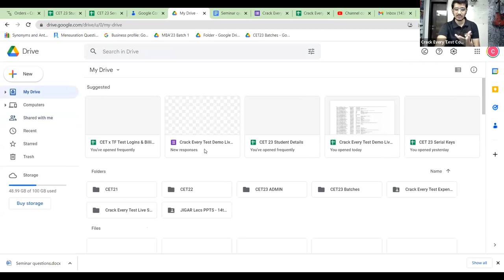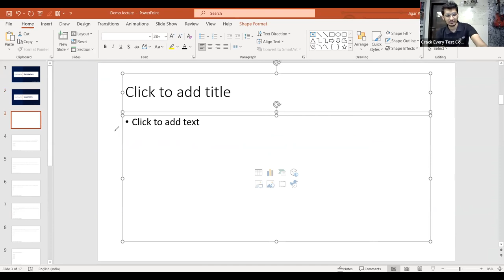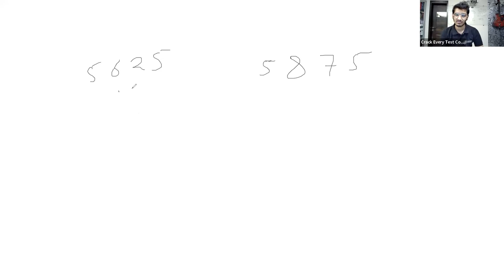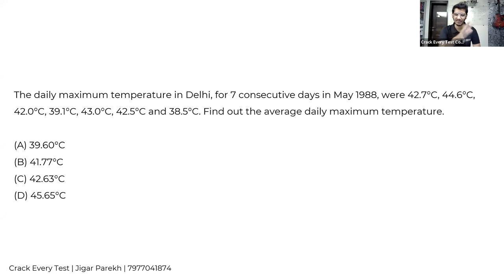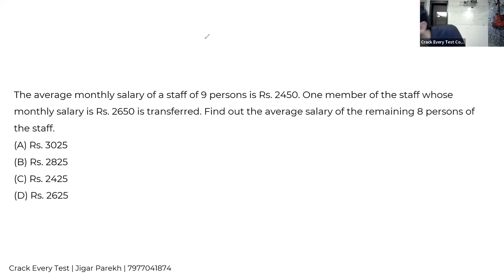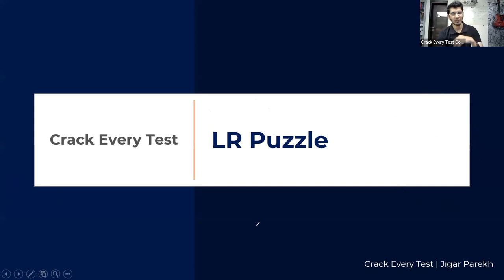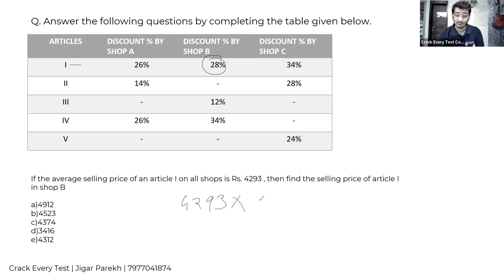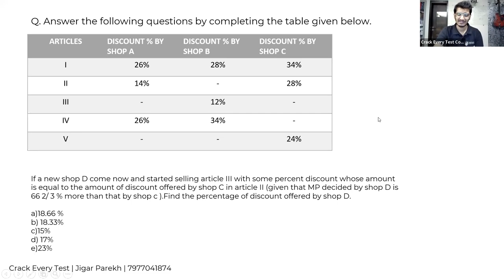Crack Every Test Demo Lecture | Live Lecture | Best Tricks for MBA Entrance Exams | Quants, LR, DI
We are coming to Nashik!

We are proud and elated to announce that 28 STUDENTS of Crack Every Test have gotten into JBIMS & Sydenham.

The Crack Every Test 2023 is here!

The Course includes:

1.) 60+ Live lectures to teach you the best methods to solve all sections in entrance exams. Also recorded sessions on the official Crack Every Test android application and also an all new desktop software.

2.) Daily timetable to study to make sure you are on track and make sure the prep keeps improving.

3.) Regular Tests to check students' progress.

4.) Consolidated and refined study material for your practice, delivered to your doorstep.

5.) Online access to our score builder program with detailed solutions to help you improve your conceptual knowledge in all sections.

6.) Updated mocks (as per your choice of package both patterns, sectionala and jumbled)

7.) 3 ONE-TO-ONE COUNSELING SESSIONS EACH STUDENT to help you boost your score and optimise your preparation the way it best suits you.

8.) Special analysis and test-taking strategy lectures to boost your test-taking skills.

9.) Special sessions to improve your spoken English, grammar, and communication skills so you can not just perform in GDPIs, but also be at the top of your game when studying at your dream college.

10.) Mock Buddy Sessions to solve mocks live with the mentor

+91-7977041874